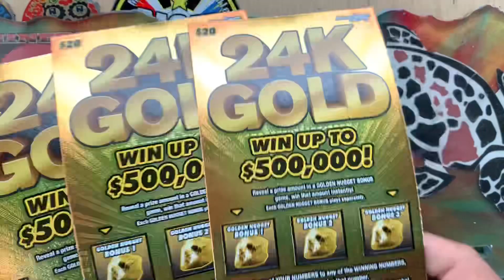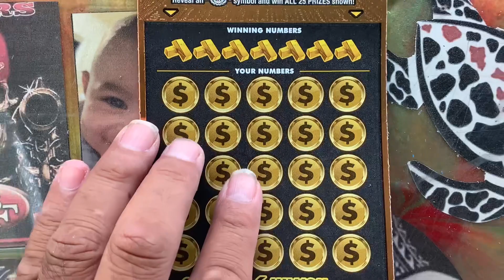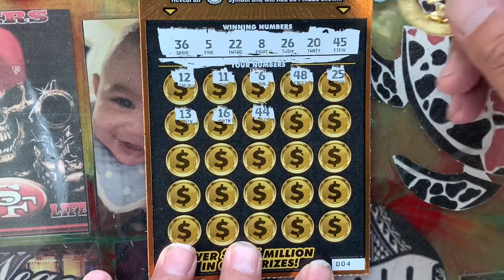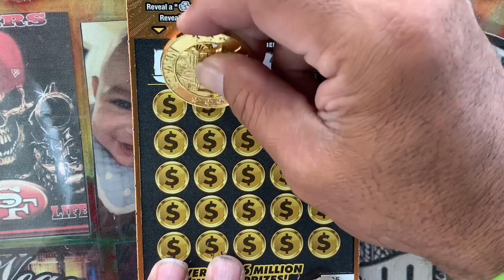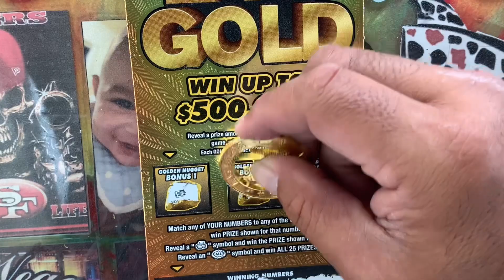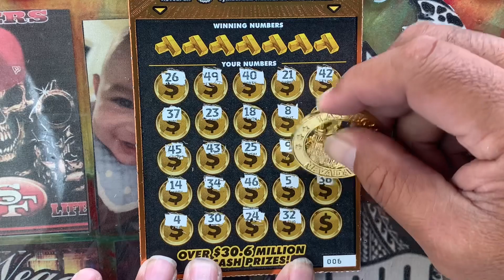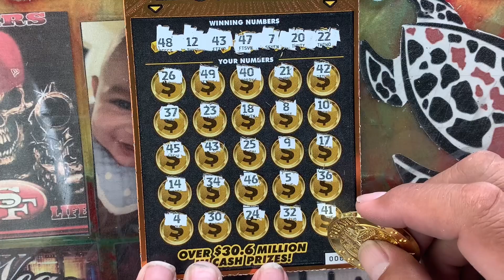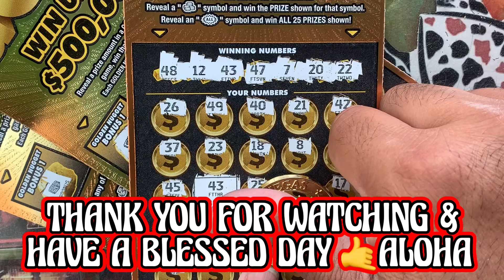💥🚀 24K GOLD 💥🚀 NEW $20 LOTTERY SCRATCHOFFS 💥🚀